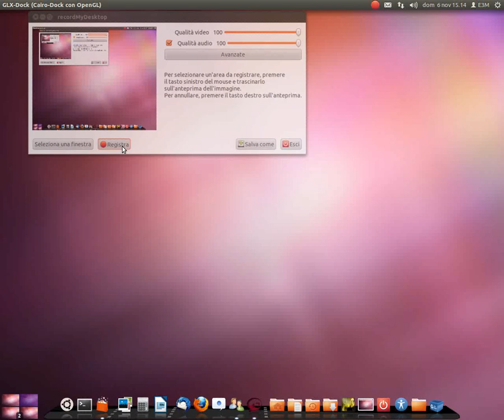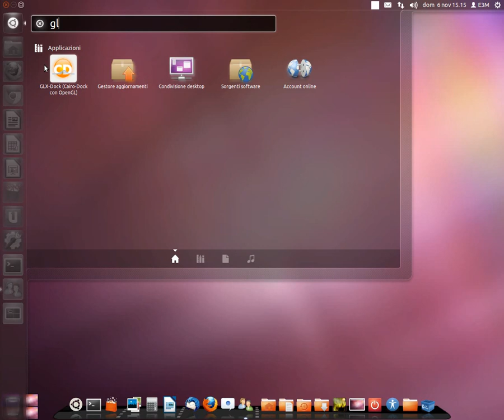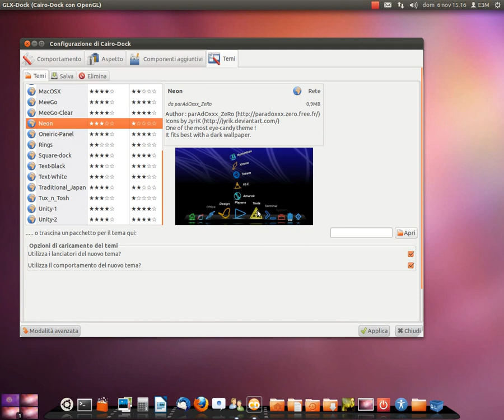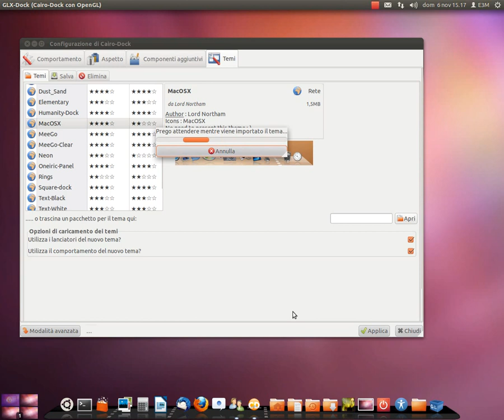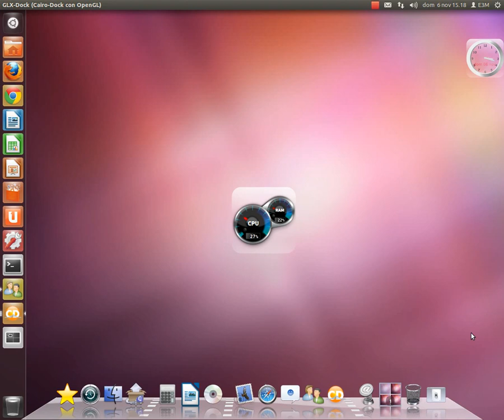Dock stile Mac su Ubuntu 11.10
GLX-Dock